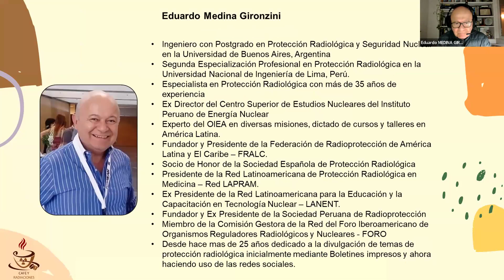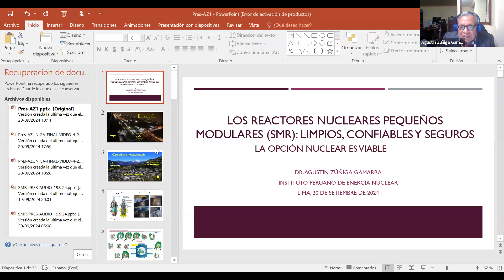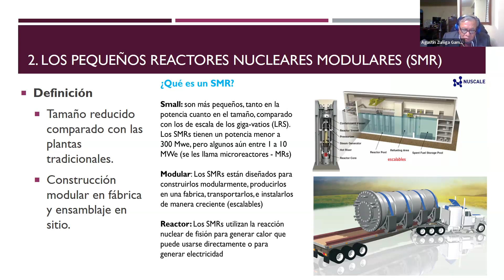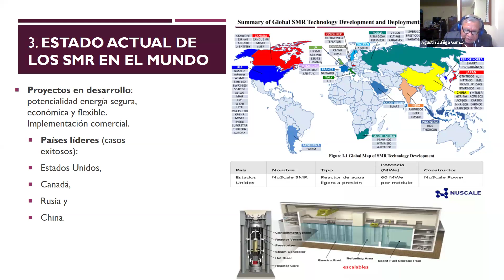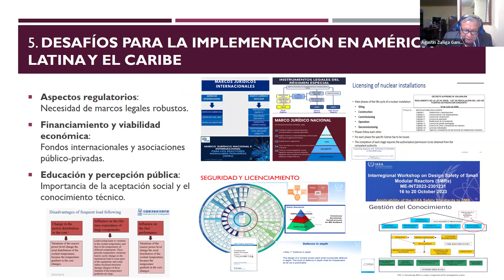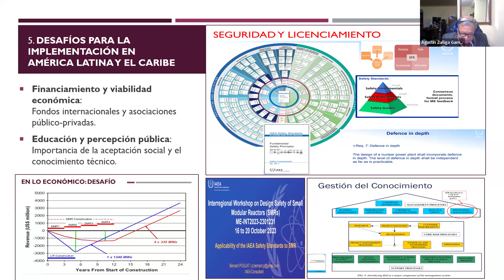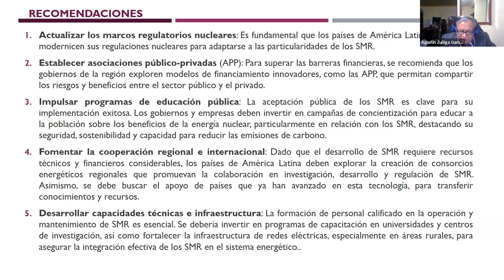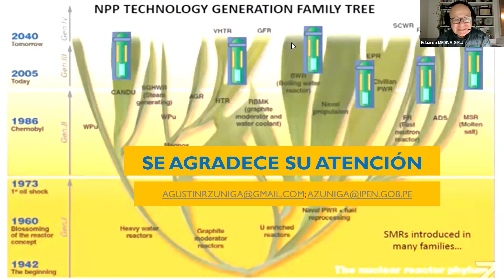Los Reactores Modulares Nucleares. Opción limpia y confiable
Seminario Web a cargo del Dr. Agustín Zuñiga Gamarra
El acceso a la energía en zonas de difícil cobertura es una necesidad urgente, la opción nuclear con los Reactores Modulares Nucleares podría hacer realidad esa demanda: energía limpia, confiable, segura y permanente.